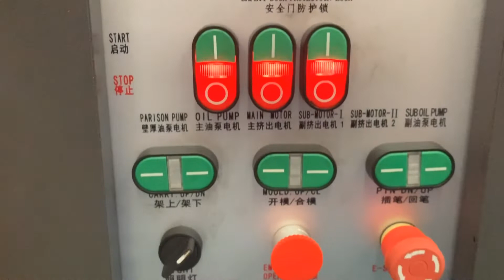1.5 liter bottle Leshan U series machine 1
Hydraulic machine, double station, two die head for 1.5 L laudry bottle, with auto deflasher. Leshan extrusion blow molding machine. Production range: 0.5 liter to 3 liter